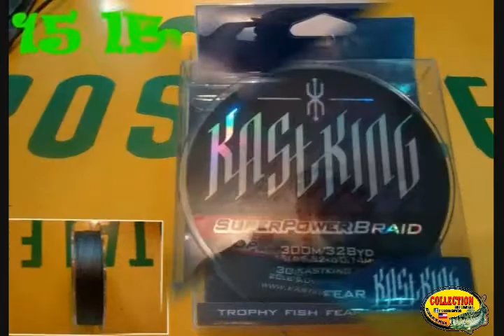collectionbaits - capitulo 106 - carretes casting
TE COMPARTO EL CAPITULO 106 DE COLECTIONBAITS
EN ESTA OCACION,TE ENSEÑO COMO UTILIZAR ,EL CARRETE
BAITCASTING, EN  ESPECIAL LA MARCA